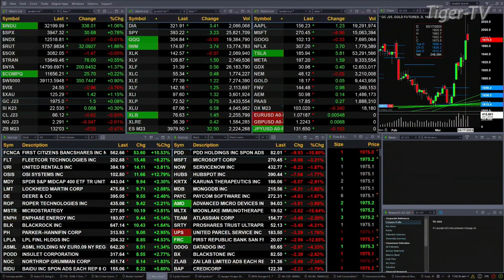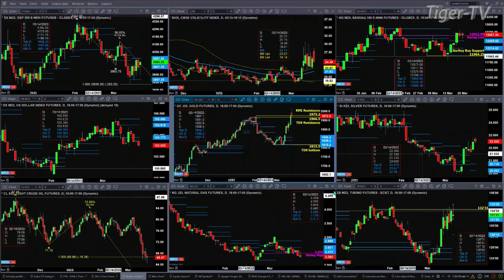March 20th, 11AM ET Market Update on TFNN - 2023